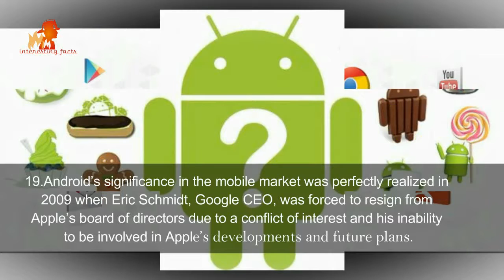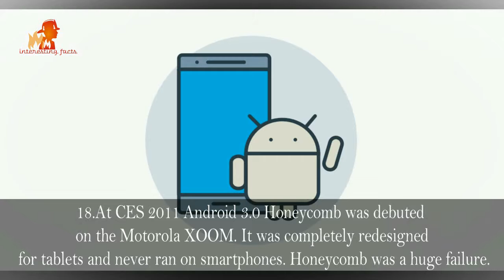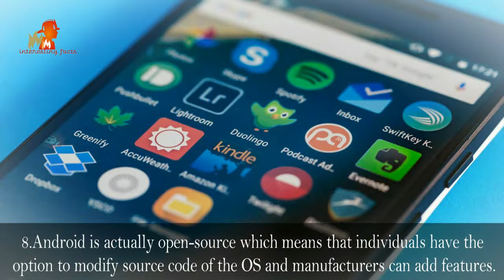25 Facts of Android OS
1. In 2004, the Android OS was developed with the backing of Google by Android Inc. In 2005, Google paid $50 million for the OS.
2. Originally the Android OS wasn’t designed for the smartphone market; it was actually developed as a digital camera platform.
3. All Android versions, with the exception of Android 1.0 & 1.1, are named after confectionary and desserts i.e. Jelly Bean, Ice Cream Sandwich and KitKat.
4. In November 2007, Google launched the Linux-based software system; Android OS.
5. The first smartphone running Android was released in 2008, the HTC Dream or T-Mobile G1 depending on your country, it had a sliding keyboard.
6. Android has over a billion activations on devices including tablets and of course smartphones.
7. Android releases are alphabetical; Astro, Bender, Cupcake, Donut, Eclair, Froyo, Gingerbread, Honeycomb, Ice Cream Sandwich, Jelly Bean, KitKat, Lollypop and Marshmallow.
8. Android is actually open-source which means that individuals have the option to modify source code of the OS and manufacturers can add features.
9. The word ‘Android’ means a human with a male robot appearance.
10. In 2010 Sony Ericsson’s LiveView watch was released, the device linked to Android phones to show and control things like the Twitter feeds, texts and media player.
11. Phandroid is a website dedicated to anything Android including news, reviews and forums. They were the first dedicated Android website and their first post came the same day as Google officially announced Android in 2007.
12. In California in 2003, Andy Rubin, Nick Sears and Chris White founded Android Inc.
13. Andy Rubin, Android’s Co-creator, was responsible for the name choice. Whilst at Apple, Andy was given the name for his love of robots.
14. NASA even uses Android. They sent 2 Nexus S handsets running Android Gingerbread into space to test their sensors in orbit aboard the International Space Station.
15. Android is available in around 46 languages, this also means apps can be produced in different languages to cover a wider audience.
16. Android’s app store “Google Play” has over 48 billion app installs.
17. Android has branched out to other devices like Google Glass and Watches.
18. At CES 2011 Android 3.0 Honeycomb was debuted on the Motorola XOOM. It was completely redesigned for tablets and never ran on smartphones. Honeycomb was a huge failure.
19. Android’s significance in the mobile market was perfectly realized in 2009 when Eric Schmidt, Google CEO, was forced to resign from Apple’s board of directors due to a conflict of interest and his inability to be involved in Apple’s developments and future plans.
20. Irina Blok designed the logo in 2007, the general idea came from the man on toilet doors.
21. In 2015, Android’s OS was on 81.61% of all Smartphones sold.
22. In 2015 there were around 98.5 million Android smartphone users in the US and in 2016 there are 107.7 million.
23. There is an average of 42.38 million unique users a month who use the Android Facebook app.
24. As all Android users know, most apps are usually free but the average price seems to be just $0.06.
25. Android’s logo isn’t actually called Android, Google unofficially call him Bugdroid.